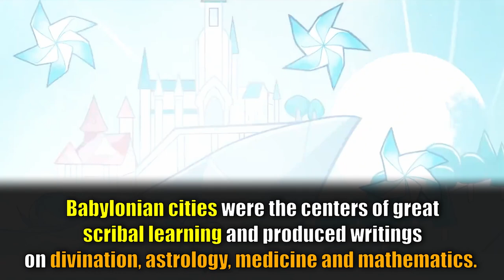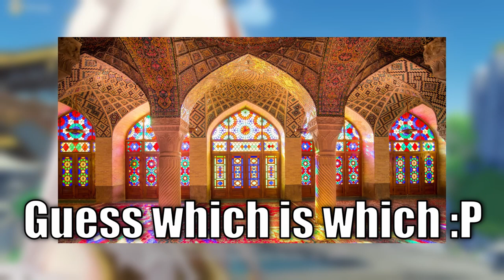Sumeru Theory - Sumeru is based on what country? where Sumeru is Inspired from and Will it Look Like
Like n Sub to know what is Sumeru based on.

This video will be taking the possible places, countries, locations that Sumeru is based on. But what countries Sumeru will be based can be from either old historical locations that is inspired by Sumeru, or modern countries that we commonly see today.